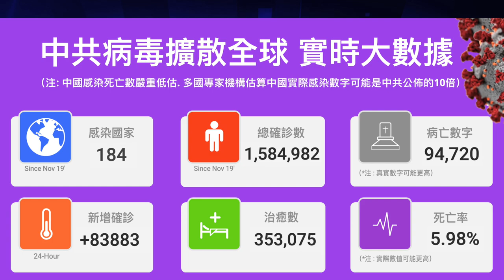白骨如山 載歌載舞背後的 黨性和人性｜雷神山醫院 慶功會 |喪事當喜事辦|扁擔山公墓 |黨性人性|三反文革反右政治運動｜4月9日【今日焦點】Headlines Today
白骨如山 載歌載舞  背後的黨性和人性

歡迎收看今日焦點，近日武漢解封，有民眾發視頻顯示，武漢有地方已經開始跳起了廣場舞。目前疫情蔓延全世界184個國家，已經有158萬人確診中共肺炎，全世界有超過20多個國家的首例確診病例是武漢人。然而作為病毒的發源地，中共官方只有勝利和載歌載舞的慶祝，在3月31日雷神山慶功儀式上，人們穿著紅色衣服、揮舞著紅色五星旗、在紅色的地毯上載歌載舞，有民眾說「死了那麼多人，疫情遠遠還沒結束，工廠復不了工，學校開不了學，真不明白這些人慶的是甚麼功？！」也有人說「站在纍纍白骨上歌頌獨裁者。」「喪事當喜事辦。」

而另一邊卻是武漢人排隊領骨灰盒的場景，武漢武昌殯儀館發出通知，說從3月25號開始領骨灰盒，希望清明節前可以發完，每天發500個。而武漢有7個殯儀館，有人粗略算來已有45500個。而官方對外宣稱武漢隻死了2千多人。據悉當局給3千元換民眾領骨灰不許哭，沒有人站出來為疫情負責，給他們死去的親人有個說法，甚至他們都不知道領到的盒子裡是不是自己親人的骨灰，而另一邊卻開始了歌舞昇平的歌功頌德。

古語說「鄰有喪，舂不相。裡有殯，不巷歌。」意思是說鄰居家有喪事的時候，你在這邊舂米就不要發出太大的響聲，人家家裡有了喪事，肯定心裡難過，村裡有人出殯，你別唱歌了。意思都是說人要有同理心，別人有了難過事情的時候，要照顧別人的感受，人要有同情之心，惻隱之心。

家人親人都死了還要載歌載舞歌頌黨嗎，如果一個人連自己最親近的人去世了都無動於衷，這違反人性，春秋時齊國有個廚師名叫易牙，易牙給齊桓公做菜，有一天齊桓公說他吃遍山珍海味，卻沒吃過嬰兒肉，沒想到易牙把自己兒子殺了，做菜給齊桓公吃，齊桓公很感動認為易牙對他很忠心，但宰相管仲不這麼看，他說，人都是愛自己的孩子的，他連兒子都忍心殺掉，對別人還有什麼做不出來的？管仲死後，齊桓公沒有聽他的話遠離易牙這些人， 最終在宮廷鬥爭中，易牙等人將齊桓公關起來，將他活活餓死在宮中。齊桓公臨死之前感歎，管仲真是英明啊，可惜我沒有聽他的話，才落得今天如此下場。

然而在無神論的前提下，中共一直在做著讓黨性取代人性的事情，在文革期間，中共強調黨性，即使家人之間也要劃清界限，造成多少骨肉相殘，親友反目的悲劇，消散了人們心中的仁愛和信義，導致中國社會道德沉淪，民眾精神迷惘。

文革期間，薄一波是「61人叛徒集團案」之首，他兒子薄熙來為了表達自己的階級立場，曾對父親一陣拳打腳踢，並踹斷了薄一波三根肋骨。

1966年12月，毛澤東的秘書胡喬木，被拉到他女兒但是上學的學校，北京鋼鐵學院批鬥，當天，胡喬木的女兒也上台發言批鬥父親，最後喊出了「砸爛胡喬木的狗頭！ 」

胡喬木的女兒雖然沒有去砸老父親的狗頭，但真實的慘劇，卻在北京的另一個地方發生了。有一個中學生，父母是資本家。紅衛兵把老夫婦打到半死，又強迫兒子再去打他們。這個中學生便用啞鈴砸碎了父親的頭，後來自己也瘋了。

在土改、反右、文革運動中都出現過大量的反人性的運動。子女揭發父母，夫妻反目成仇。中共的洗腦教育，讓人與人之間的親情友情都泯滅在政治之下。

目前政治運動似乎遠去，然而黨性依然肆虐在中國人的心靈，讓人們的人性泯滅在政治之中，讓人們漠視生命，失去作為人本應有的關懷和愛心，國人只有拋棄黨性，恢復人性，才能重獲自由的心靈，恢復正常人與人之間的交往和溫暖。